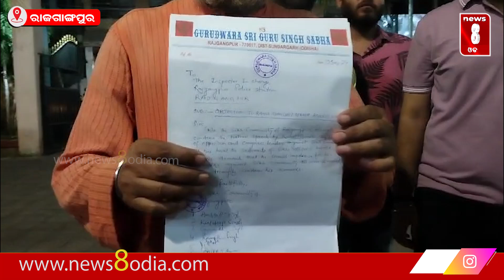ରାହୁଲ ଗାନ୍ଧୀ ଙ୍କ ମନ୍ତବ୍ୟକୁ ନେଇ, ଶିଖ ସମ୍ପ୍ରଦାୟର ତୀବ୍ର ବିରୋଧ ସହ ଥାନାରେ ମାମଲା